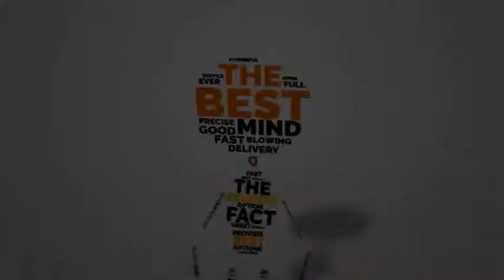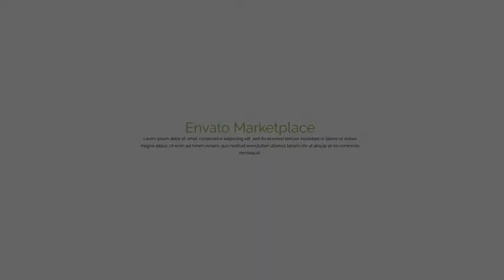Walking Tall Logo Mega Pack | After Efects Project Files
CS6 or later compatible
You can change every body part into any text or shape
Audio available with the project files
Detail video tutorial with voiceover
Fully Customizable
 No additional plugin needed